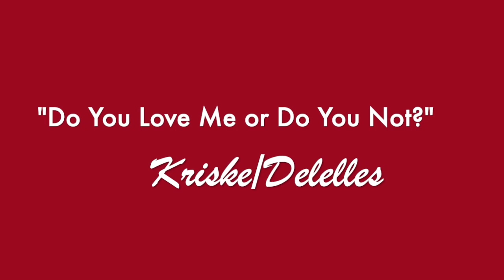Yes or No? Happy Valentine's Day from FCDS 2nd grade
"Do you love me or do you not? You told me once but I forgot..." 2nd grade learns musical form with a Valentine's Day twist.  Is it YES or is it No?

Foothill Country Day School offers its Preschool -- 8th grade students a distinctive education that features a rigorous academic curriculum, a nurturing community of faculty and families and a commitment to the development of the whole child.  With the opening of the school September 20, 1954, Foothill has maintained the traditions of the first Headmaster, Howell Webb, and since then has excelled in areas which give our students the edge needed to compete successfully in life.   To accommodate our outstanding programs, we provide a safe, supportive and well-planned environment for student to work and play. Our beautiful, seven-acre campus includes state-of-the-art classrooms and laboratories, performing arts complex, multi-purpose gymnasium, preschool campus (The Seedling School) and spacious grounds.  Foothill is accredited by NAIS, CAIS and WASC.